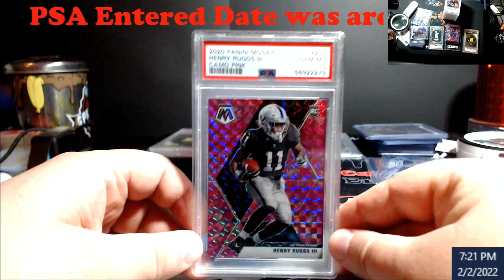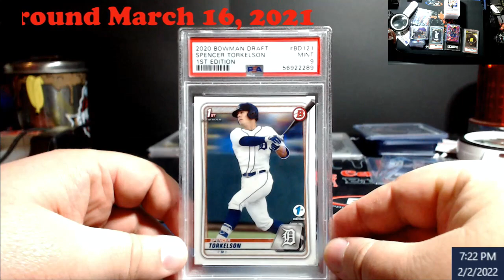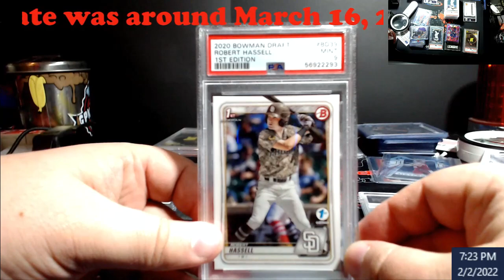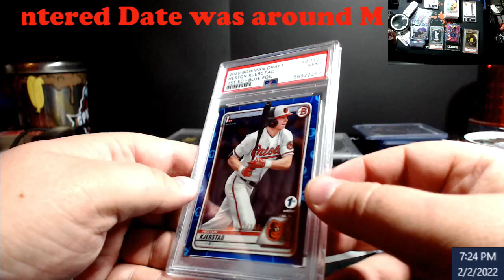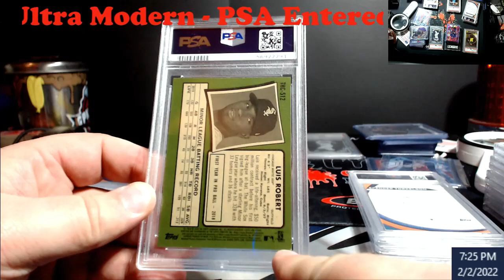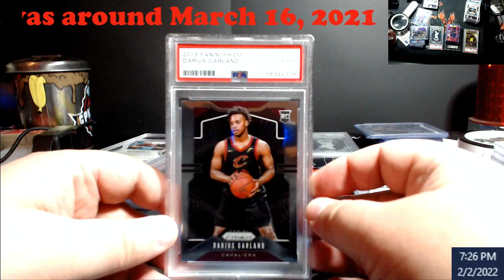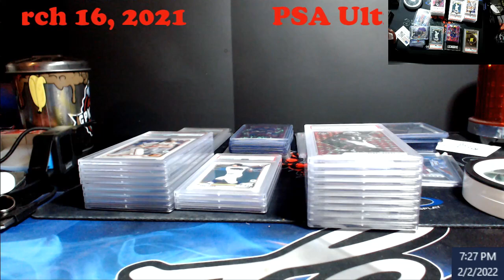PSA Ultra Modern Submission Reveal - March 16, 2021 PSA Entered Date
1811 N Dixie Ave #104

Who do I collect:
Roberto Clemente
Michael Jordan
Nolan Ryan
Sidney Crosby
Vintage Cards